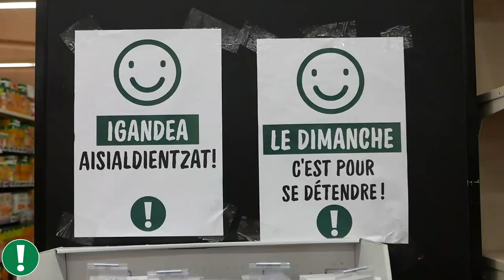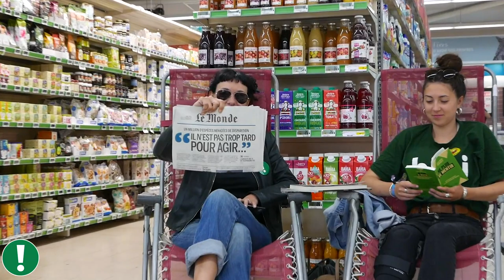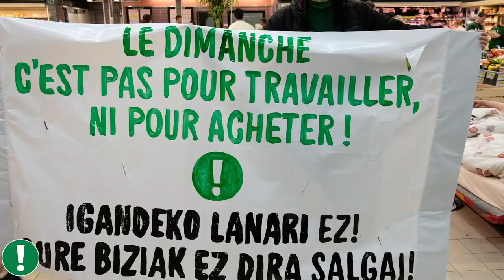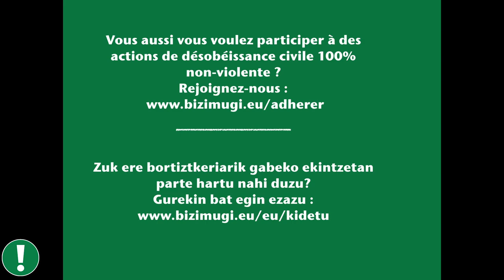Bizi 10 ans ! / Bizik 10 urte : Action contre l'ouverture des supermarchés le dimanche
Bayonne : 150 activistes climat occupent un supermarché ouvert le dimanche, le 16 juin dernier à l’occasion du week-end des 10 ans du mouvement Bizi qui œuvre depuis 2009 en Pays Basque sur les terrains de l’urgence climatique et de la justice sociale.

Baiona: klimaren aldeko 150 ekintzailek Igandetan idekia den supermerkatu bat okupatu dute ekainaren 16an!
Ekintza hori iragan da 2009tik geroz Ipar Euskal Herrian larrialdi klimatikoaren eta justizia sozialaren arloan lanean ari den Bizi! mugimenduaren 10. urtebetetzea ospatzeko asteburuan.